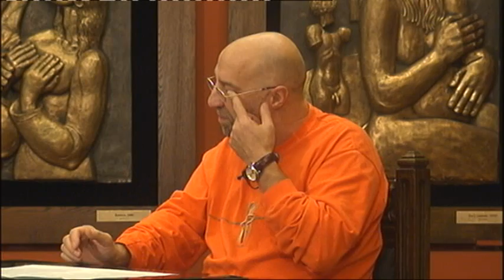Юрий Гейко в передаче "Живого ТВ"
В гостях передачи "Хроники счастливых путешествий" Игоря Тимофеева - Юрий Гейко
журналист, член Союза Писателей России, Союза Кинематографистов России, автор многих книг прозы, выходивших в стране и за рубежом. Женат на актрисе Марине Дюжевой.
Съемки в "Галерее Зураба Церетели"